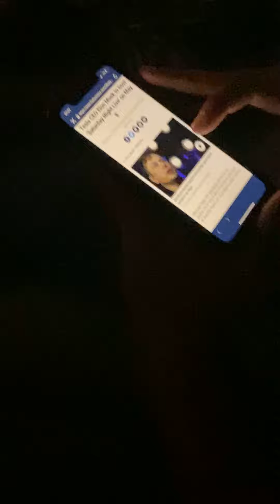The funny video